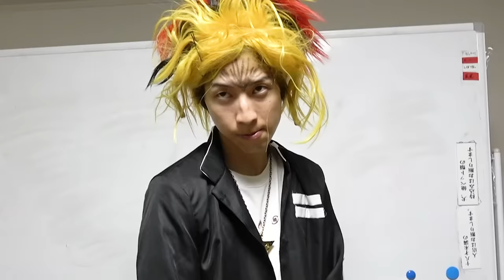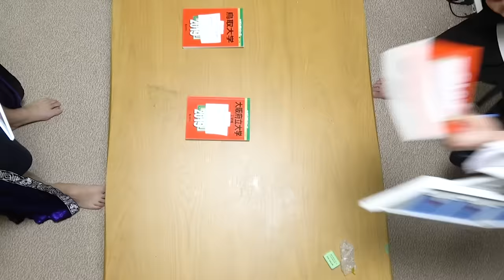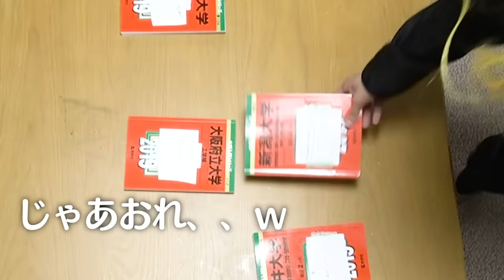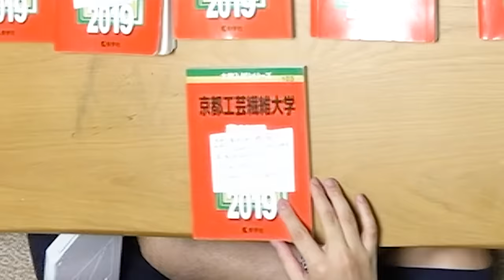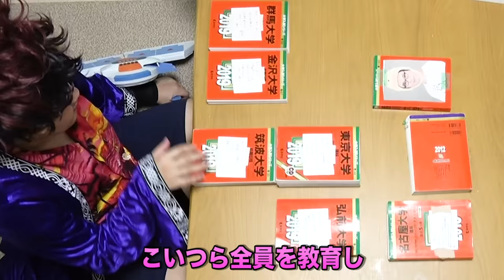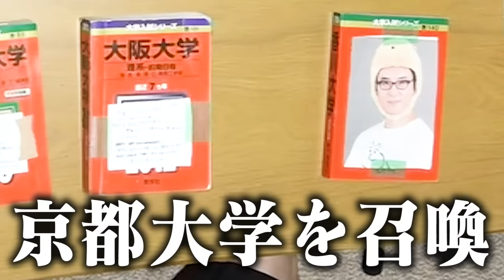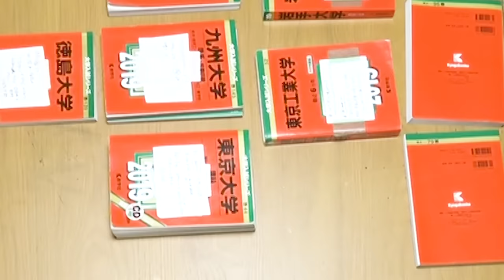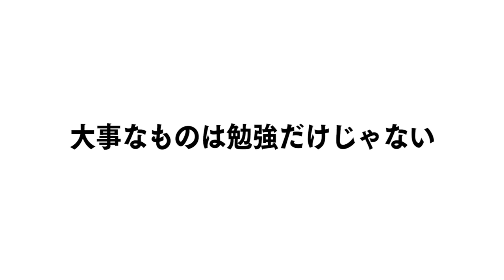【神回】赤本遊戯王！偏差値で闘え！全国の大学をデッキにするカードバトルで超絶カオス展開ｗｗｗｗｗｗ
編集：マコ

遊戯王 【熱き決闘者たち】カバーアレンジBGM
⬆を使わせていただきました！